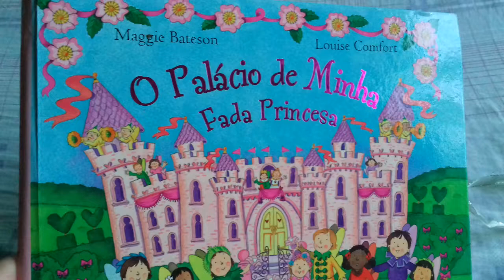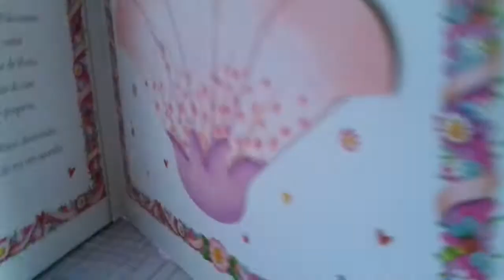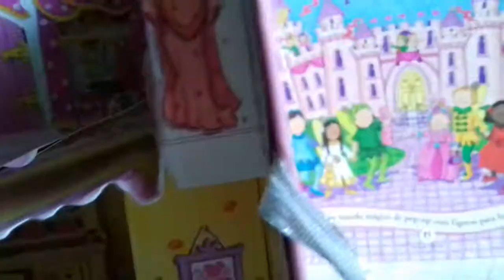Livro O palácio de minha fada princesa pop up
Livro o palácio de minha fada princesa